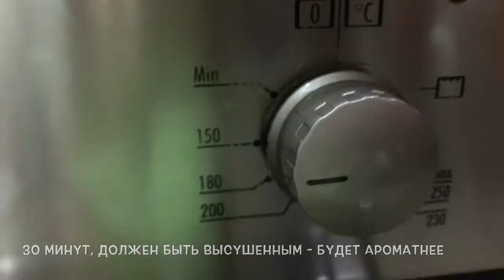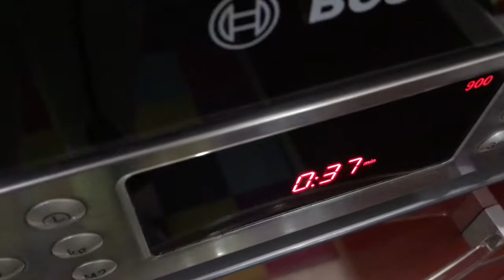Торт ЭСТЕРХАЗИ.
Для приготовления торта Вам понадобится:
Для коржей:
Белки-8шт,
Сахар-1 стакан,
Мука-4 ст.ложки,
Грецкие орехи-200гр,
Корица-щепотка.
Крем:
Молоко-1стакан,
Сахар-1стакан,
Желтки-4шт,
Масло сливочное-200гр,
Водка или коньяк-2ст.ложки,
Сахар ванильный-пактик,
Джем
Глазурь:
белый шоколад-200гр,
черный шоколад-40гр,
сливки или молоко-3ст.ложки.
СМАЧНОГО !!!